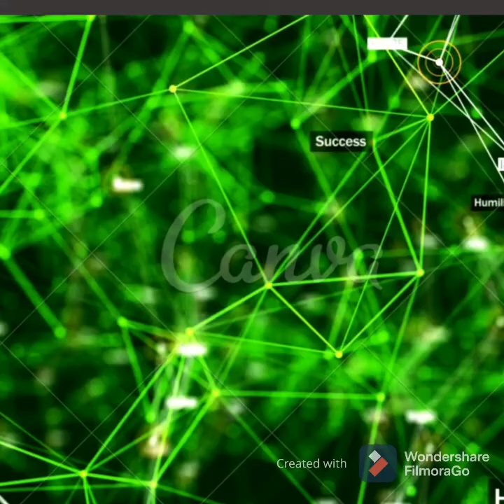14 de fevereiro de 2021